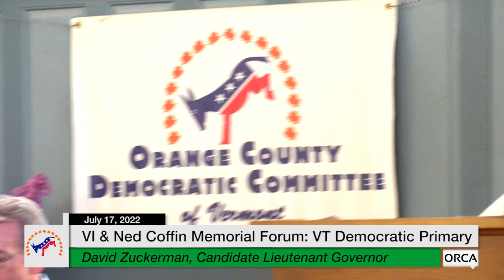OCDC - Vi and Ned Coffin Memorial Forum for VT Democratic Primary - Lieutenant Governor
Orange County Democratic Committee - Vi and Ned Coffin Memorial Forum for VT Democratic Primary - Lieutenant Governor